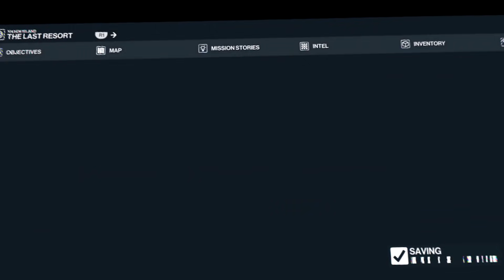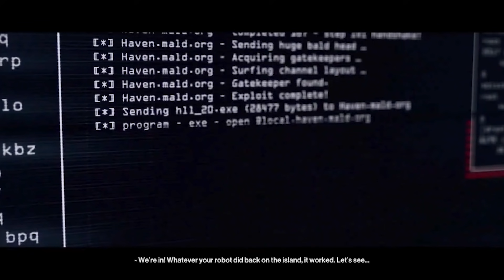Hitman 2 VR (DLC) | Part 8 | BANANA Is The Greatest Weapon!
They really did send me to paradise. All I want to do is play some beach volleyball, lounge at the spa, and ride a jet ski. But a killer's gotta kill so let's get creative!

Intro Movie: "The 5th Wave" (2016)

This game was played on: PSVR

Travel the globe and track your targets across exotic sandbox locations in HITMAN™ 2. From sun-drenched streets to dark and dangerous rainforests, nowhere is safe from the world’s most creative assassin, Agent 47 in the ultimate spy thriller story.

00:00 Intro + Recap
01:43 Mission Briefing: Haven Island
05:56 Welcome To Paradise
10:28 Trying To Fit In
11:31 A Thief Must Find A Thief
18:54 One Massage Coming Right Up!
22:37 Jet Ski OF DOOM
27:03 The Storm Is Rolling In!

VR Headsets:
- Oculus Quest
- Valve Index
- HTC Vive
- HTC Vive Pro
- Playstation VR

PC Specs:
- RTX 2080 Super
- i9-9900k CPU
- 32 GB DDR4-3200mhz RAM